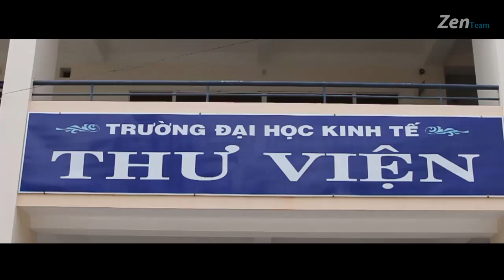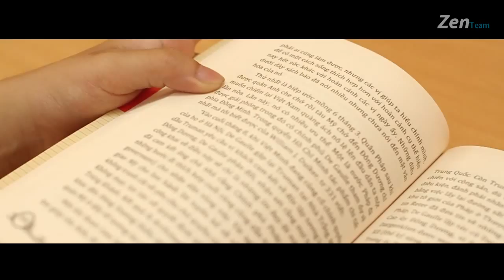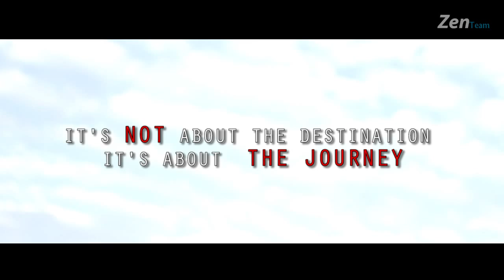Da Nang University of Economics